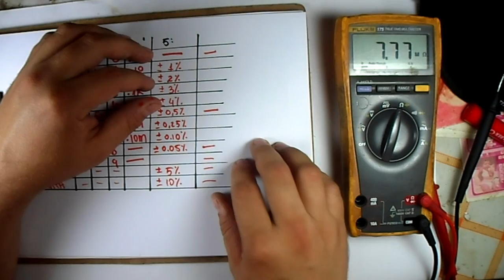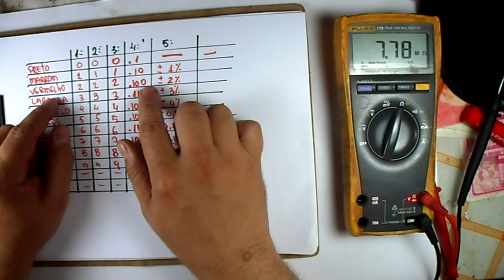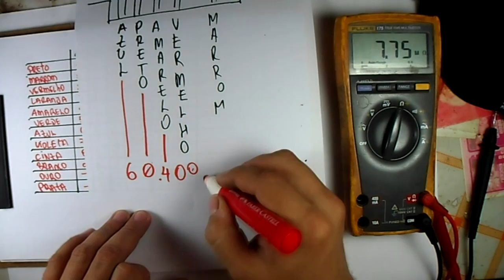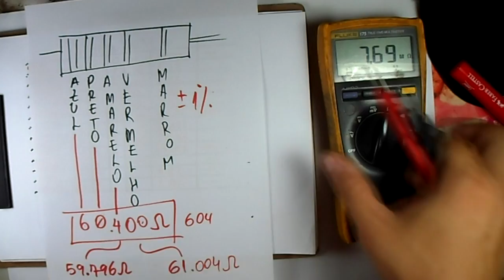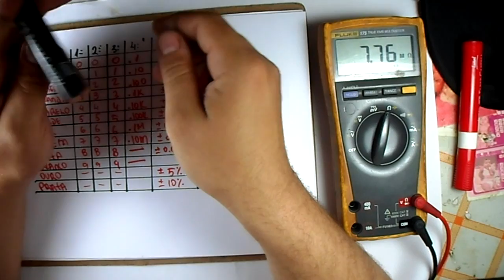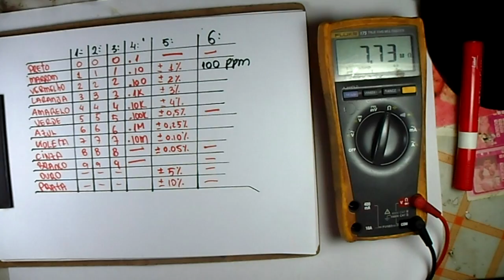(E.A - 018) - Leitura do código de cores de resistores de precisão - 5 ou 6 faixas (3/3)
Vídeo-aula sobre leitura do código de cores de resistores de precisão.
E.A - Eletrônica Analógica